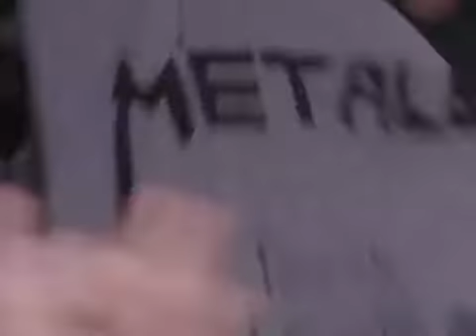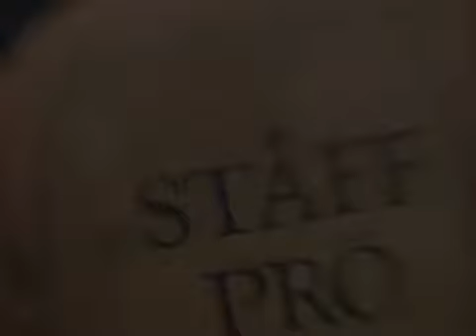Metallica Whiplash Live San Diego '92 Live Shit Binge & Purge